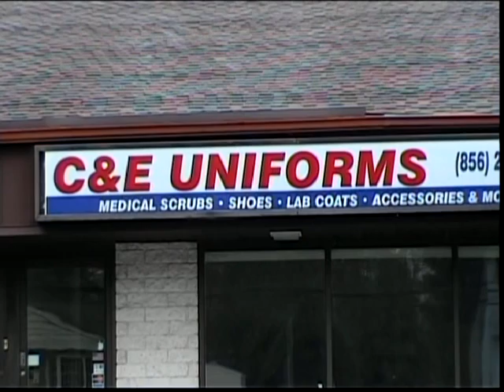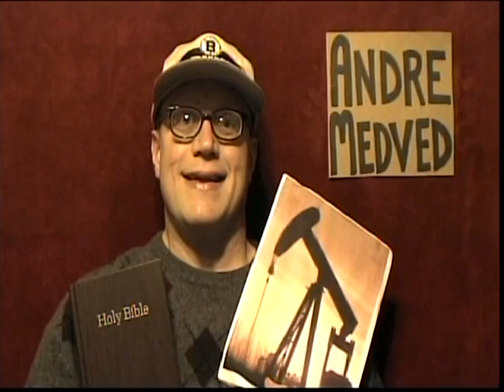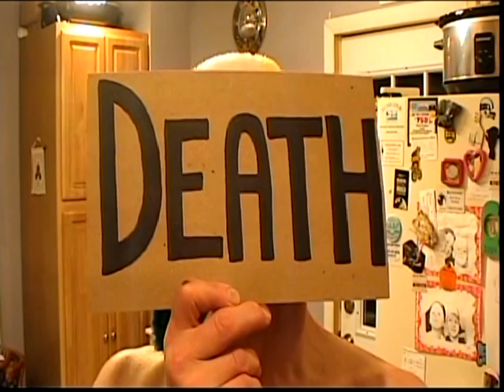JK Short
Jeff Koven Short.
Shot in May, 2009, as part of a film-within-a-film for Jeff Koven.